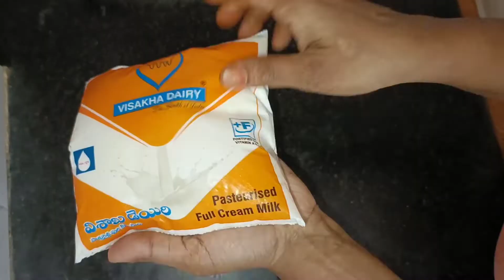2Easy Mango Recipe,Mango kulfi ,Ice cream, Home mada Ice cream,Ice cream without cream, Ice cream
Hello Guys

Today I am showing a Delicious Home made mango Ice cream,So easy to prepare at home it's so soft and fluffy texture.
Mango ice cream ,no Beater ,no egg, no condensed milk special mango ice cream (basic 3 ingredients) Roll cut mango kulfi without Whip cream,Beater, cornflour.

Ingredients:

milk -1litre
Fresh cream -1cup
Cornflour - 1/2cup
milk powder -3tbsp
mango -1cup
Sugar -1/2 cup
Dry fruits
milk malai - 1tsp